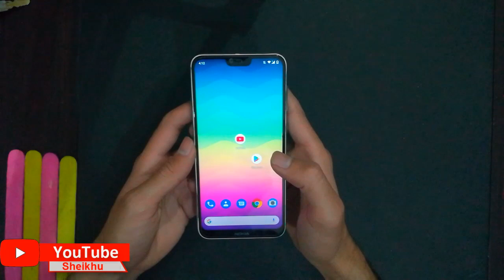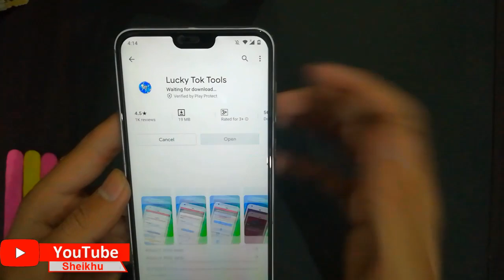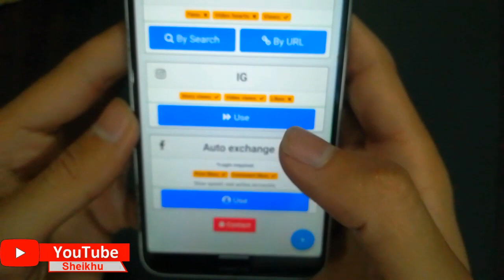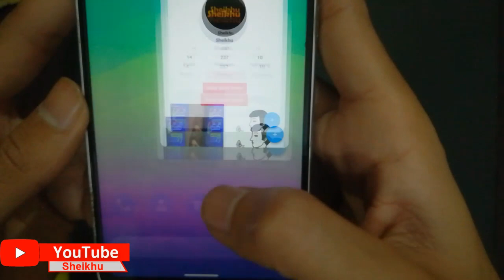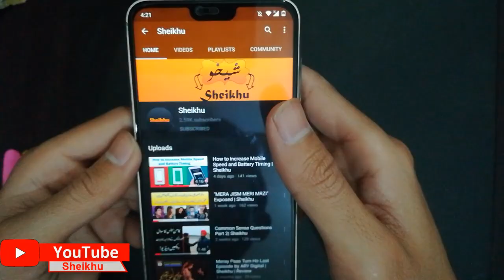Increase Tik Tok, Instagram Followers and views and Facebook Likes | Sheikhu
Using this app you can increase views of your Tik Tok videos and Instagram post or story views.
This app is available on Play store "Lucky Tok Tools"